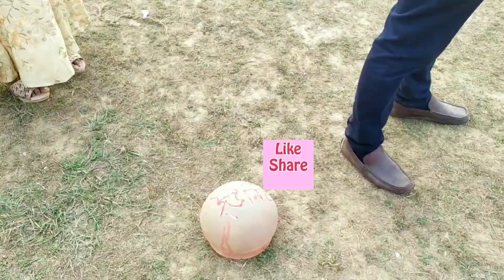part3 কুমিল্লা বিশ্ববিদ্যালয়ের মাঠে হারিভাংগা খেলা হচ্ছে।শিক্ষা সফর পিকনিক@sabina's vlog@vlog137